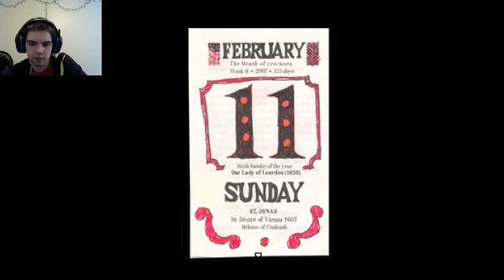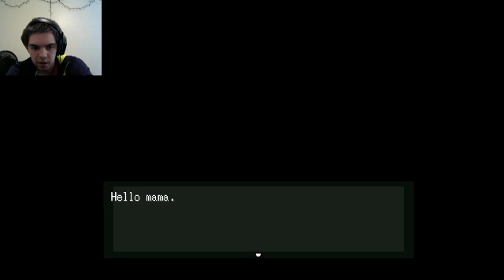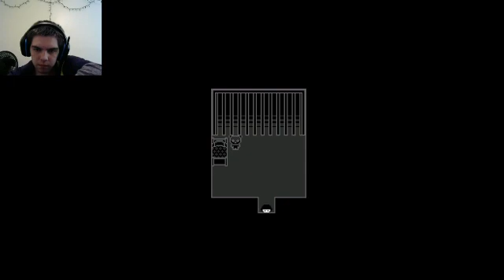Off 12 WHAT THE F stream lads